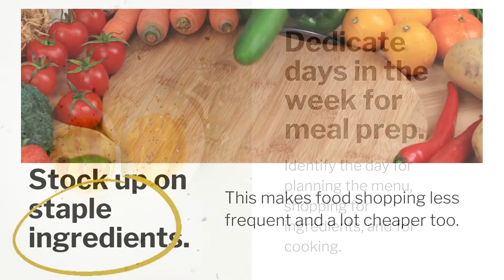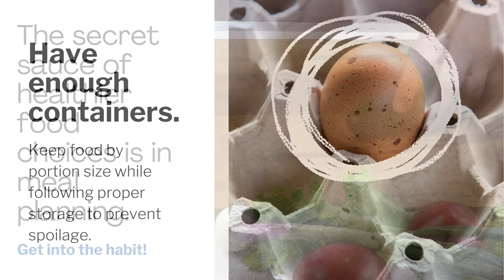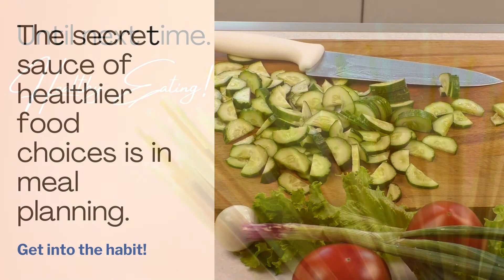Prepping for Meals | Tips For Healthy Eating | Make it a family affair.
Tips for healthy eating. Prepping for meals make meal preparation easier.